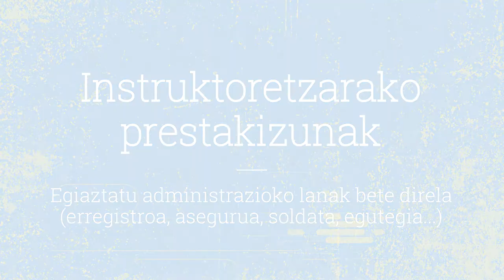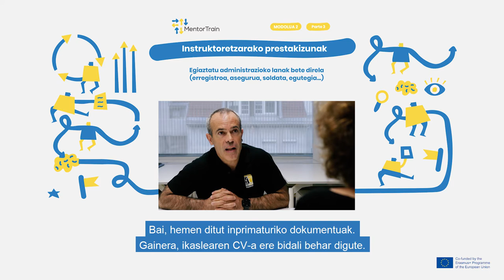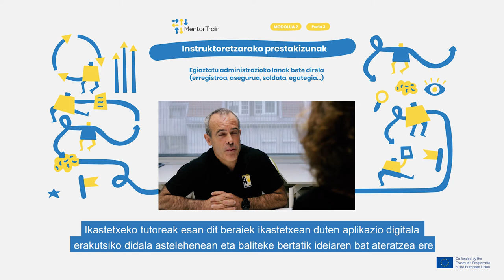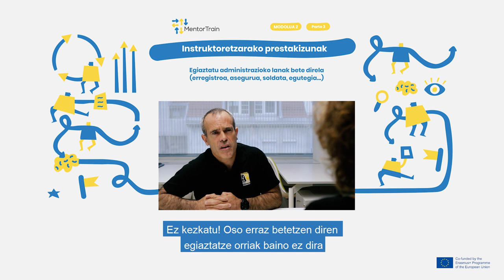MentorTrain Video M2-3 - Check that the administrative tasks are done (Basque)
This video explains the importance of checking that all administrative tasks are done